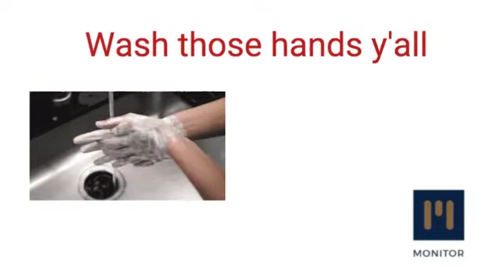Monitor Covid-19 Workplace Re-Entry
As we start the transition to a "safer normality" , Monitor's top priority remains the health and safety of our team and by extension their families and loved ones.